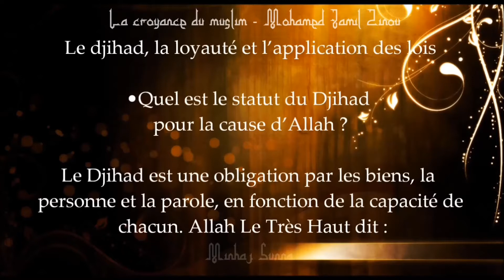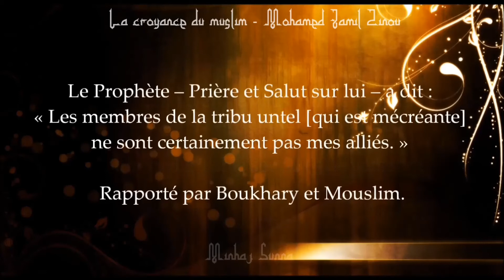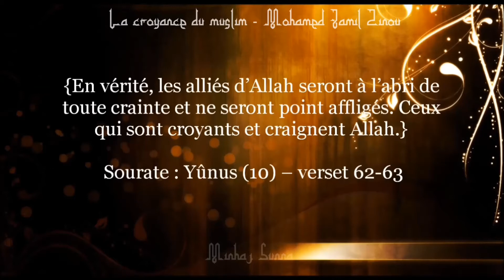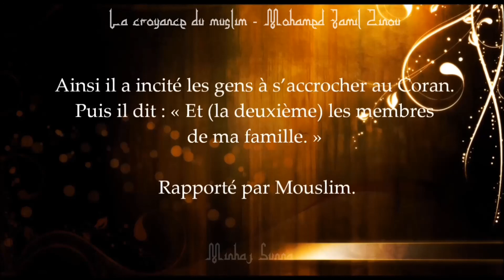La croyance du muslim - La loyauté et l'application des lois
La croyance du muslim - cheikh Mohamed Jamil Zinou (qu'Allah lui fasse miséricorde)
Chapitre 8 - le jihad, la loyauté et l'application des lois
lien:

islam coran Quran koran sunna sounna souna sunnah prophète prophet salafis salafiste salafisme califat jihad ALLAH mohamed kitab minhaj sunna salafs salih islam musulman sunnite chiite wahabi soufi tabligh takfiris khawarij maliki chafi'i hanbali hanafi tawhid koufr chirk mécréant gouverneur paix religion calife abou bakr omar othman ali rafidhi salat zakat ramadan hajj prière aumône france arabie ahbaches ahmad hijab niqab sitar femme paradis enfer destin anges messagers zinou